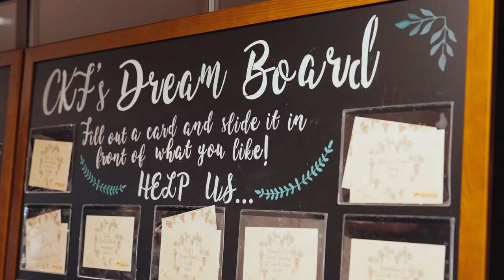Wine & Dine 2024 - Highlight Reel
Take a sneak peak at CKF's night of glitz and glam on August 2nd, 2024. We celebrated the gift of life in true Aspen style with great wine, food, conversation and our 2024 CKF Award Winners!